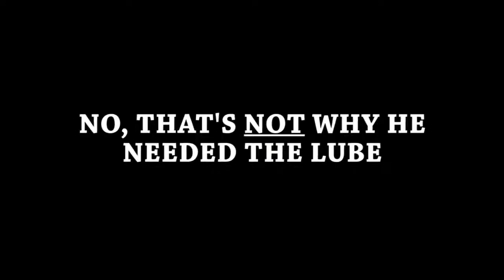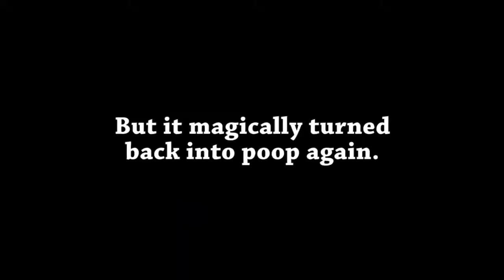[YTP] Miachel's Bathroom Fiasco (reuploaded)